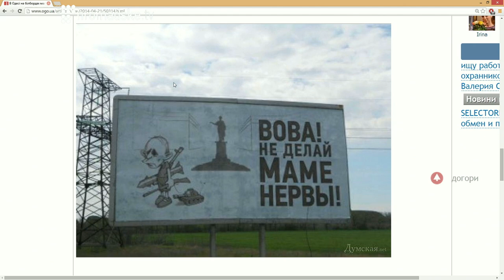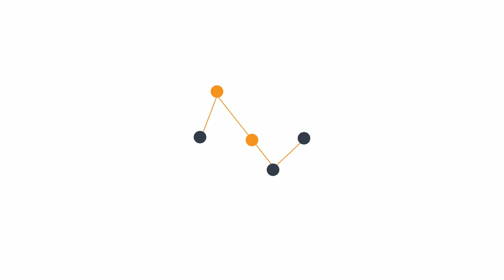Олександр Ройтбурд про ситуацію в Одесі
Художник Олександр Ройтбурд в студії Громадського 24.04.14